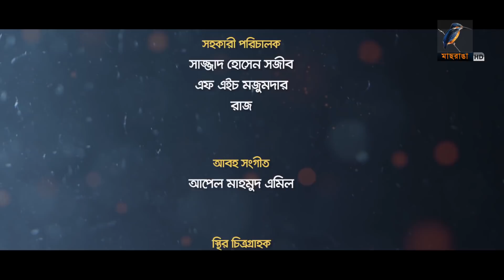Online Offline | Ep 112| Marzuk Russell, AKM Hasan, Nabila, Tanzika, Nadia| Bangla Drama Serial 2022